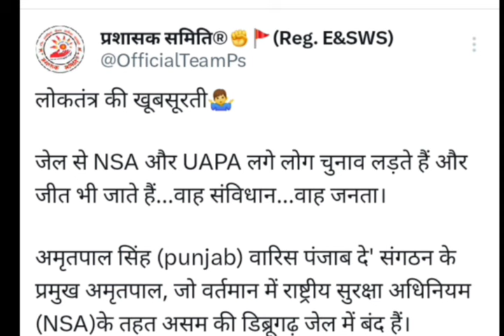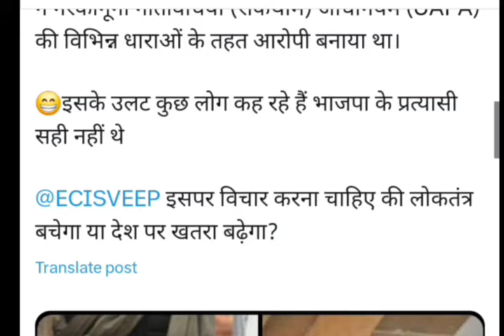मोदी 3.0 नहीं..ये है NDA सरकार, वीडियो में कई ऐसे तथ्य जो हिंदुओं को जानने चाहिए